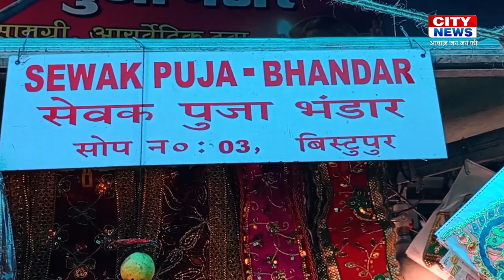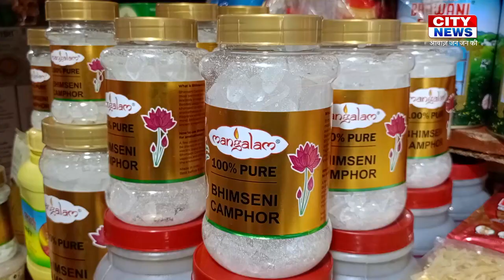07 Nov 2023 : परसुडीह में झाड़ियां में मिला अज्ञात व्यक्ति का सड़ा गला शव | City News Jsr